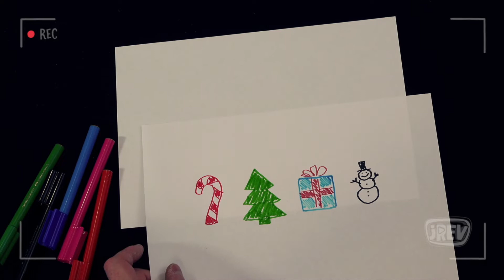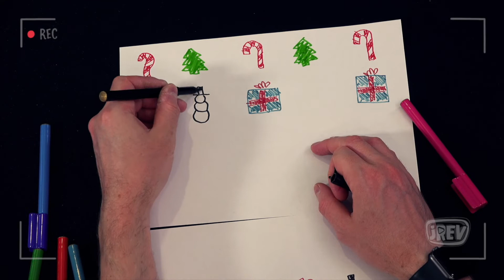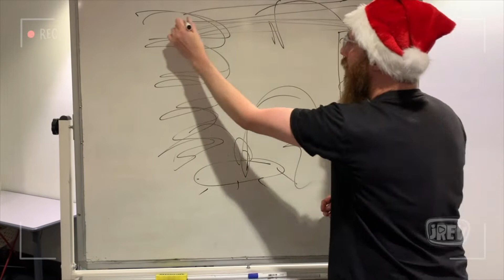JRev: Christmas Week 4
The story of Christmas reminds us Jesus came to give us joy! This week, the team at JRev invite you make Christmas wrapping paper, watch Dino and Chris explore all things Christmas, challenge yourself to donate a present, and learn Luke 2:10!